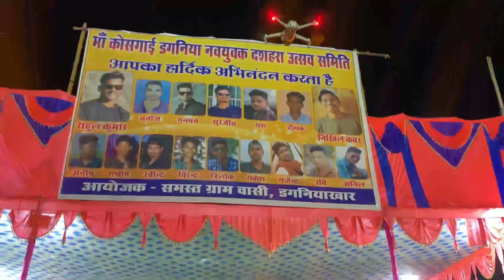Nitin dubey || hindi song || Nitin dubey live program || Jd Ajay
Nitin dubey night show

TEAM MANAGED:-

Upload By - Ajay Mahant
Edit By -  Ajay das

Nitin Dubey dil de de dil le le durugwali re